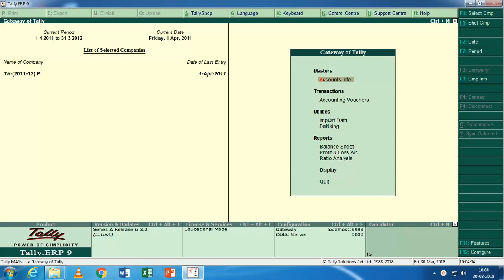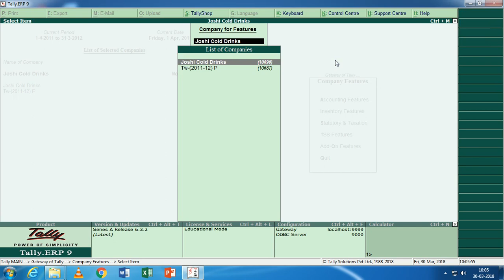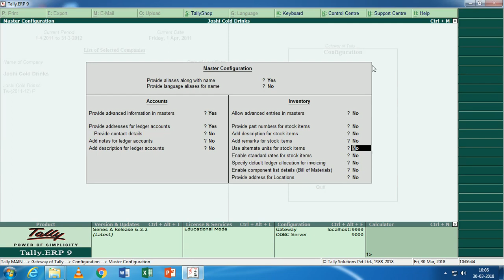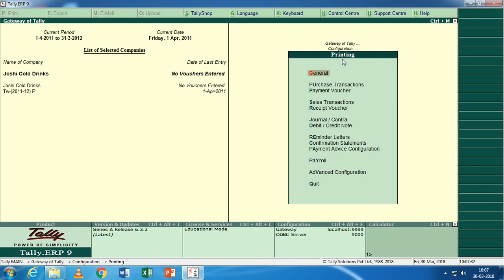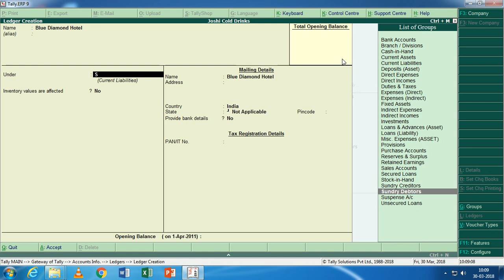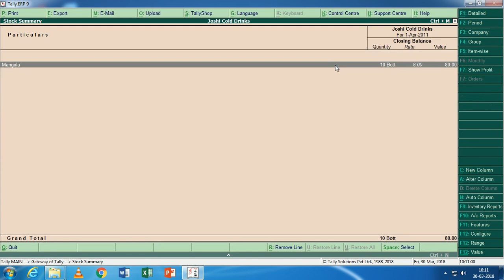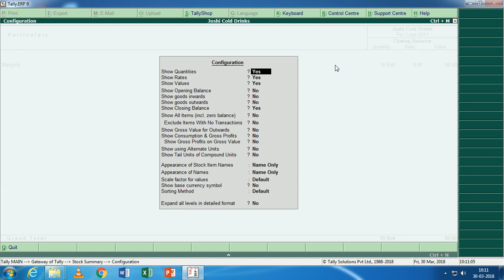Tally Erp. 9 Basic Class with GST Latest 2018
Learn Inventory Accounting with Practical Project in Tally Erp 9. Practical class. Lecture by Professor Sourav Khanna. Other Class is also available on : Basic Accounts, Manual Accounts, Compute Accounts, Tally erp 9 , Balance Sheet, Inventory Accounts, Reconciliations, Vat, Sales Tax, Service Tax, Income Tax, TDS, Excise, EPF, ESI etc. skrahon itscoolbhai Hostinger Hosting with free Domain